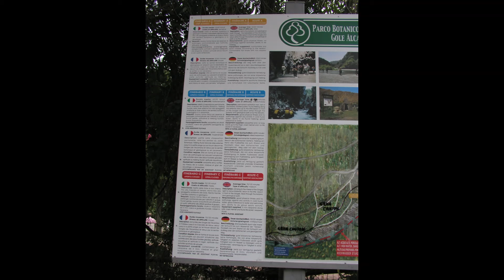SICILIA - GOLE DELL' ALCANTARA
GOLE DELL' ALCANTARA - PARCO FLUVIALE - CATANIA -SICILY - ITALY
ALCANTARA CANYON IN SICILY